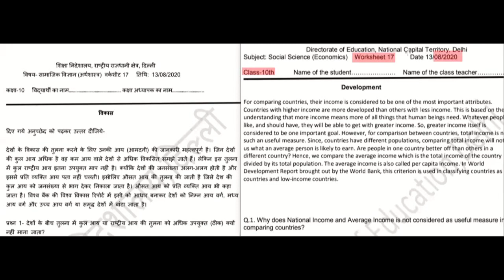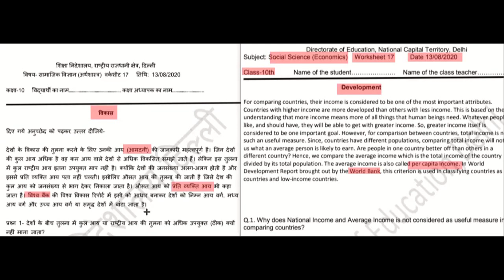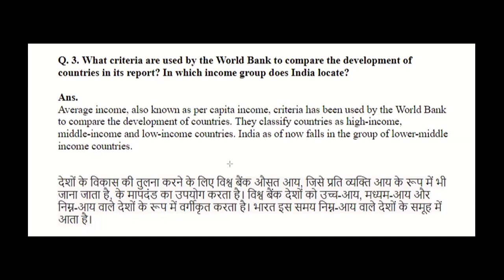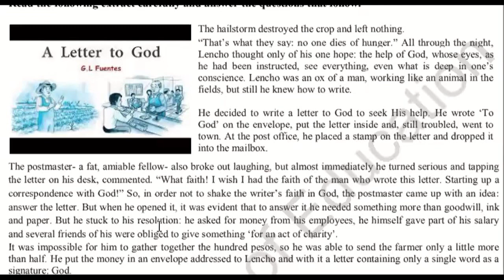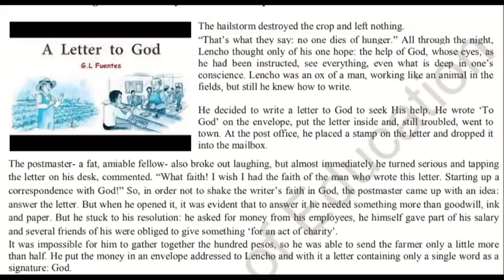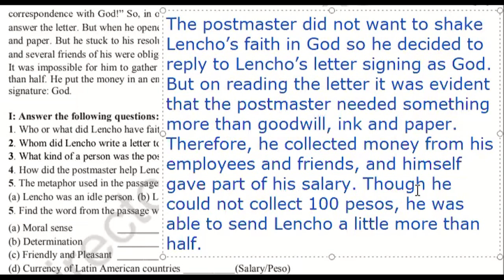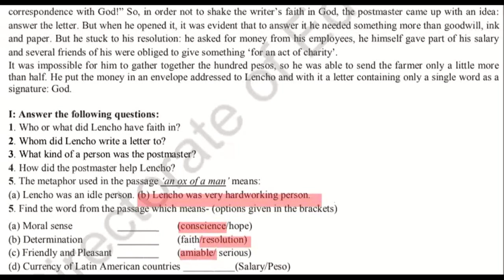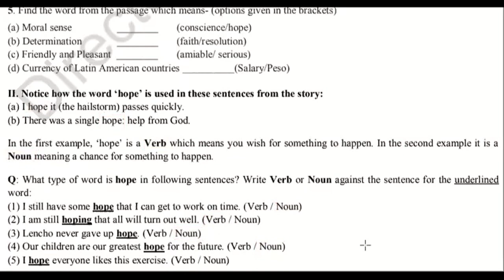13 August, Thursday Class 10 English and Social Science DOE Worksheet 17 Solution in Hindi & English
13 August, Thursday Class 10 English and Social Science DOE Worksheet 17 Solution in Hindi & English